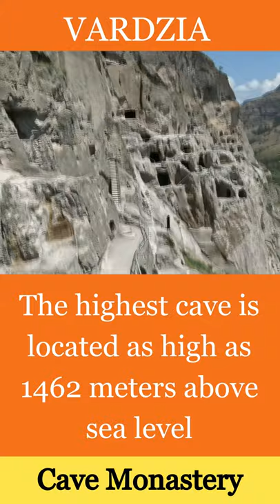Explore Georgia’s amazing beauty - Vardzia cave town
Vardzia cave town
Vardzia cave town is a monastery in southern Georgia, excavated from the slopes of the Erusheti Mountain on the left bank of the Mtkvari River, thirty kilometers from Aspindza. Vardzia a rock-hewn complex was founded in the 12th -13th cc. during the reign of Giorgi III and Queen Tamar. Initially planned as a town-fortress, the complex became a well-fortified monastery, which had a significant role in the political, cultural, educational, and spiritual life of the country.
Vardzia Complex
Vardzia complex is huge. Its nineteen tiers extend from east to west, the dwellings were hewn and tunnels hollowed out into the cliff from south to north. There are two-room, three-room, and four-room cliff dwellings in the Monastry, including two-story ones; galleries and vertical tunnels, secret passes, and a pharmacy.
In the middle of the complex, there is a Church of Assumption, richly decorated with mural paintings. Behind the church, there is a pool that served as a spring water reservoir and was considered holy. There is a monastery and a few monks are still living there.  Vardzia was included in UNESCO's World Heritage Site list.